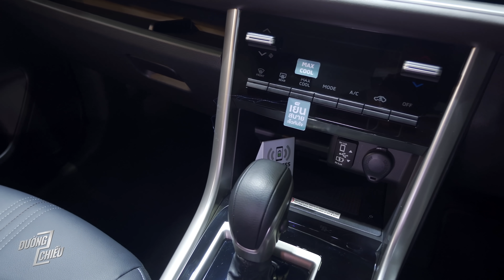Mitsubishi Xpander mới có nội thất như xe 1 tỉ??? - Bangkok Motor Show 2022 | Đường 2 Chiều.